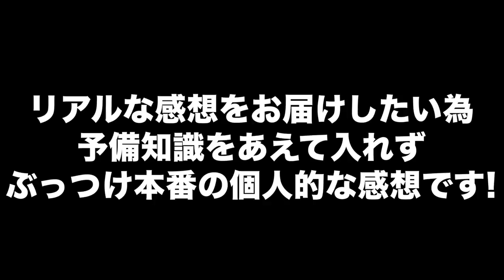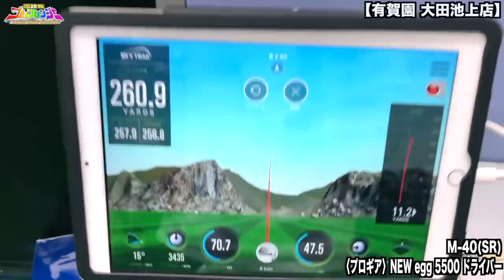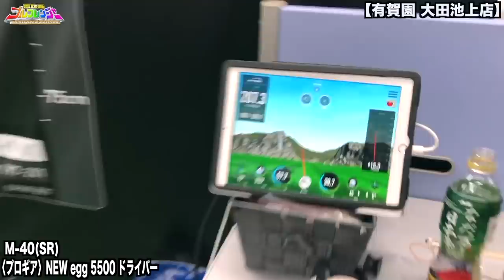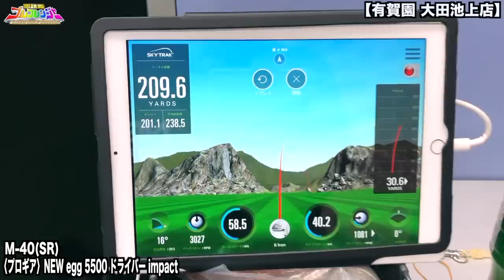プロギア NEW egg 5500 プロアマを試打③ 有賀園ゴルフ大田池上店 【恵比寿ゴルフレンジャー】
PRGR プロギアの新作ドライバー ♯368
NEW egg 5500を試打しました！

★Grayのレッスン・同伴プレイはこちら！

---過去動画---
【ラウンド】

【他のゴルフに関するチャンネルはこちら】

NEW egg 5500